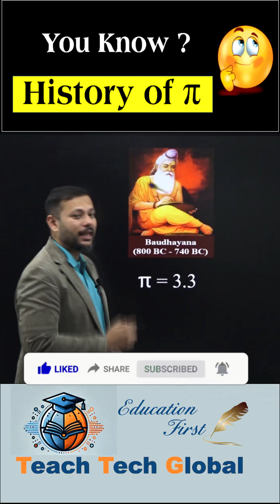Full History of π (pi) who's Discoved the value of π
At Teach Tech Global, we're dedicated to helping students grasp math intuitively and achieve success in their exams with ease. By mastering these techniques, you can tackle math problems more efficiently and confidently. Whether you're aiming to excel in competitive exams like SSC, Banking, or school-level assessments, these strategies are designed to help you maximize your exam performance. Watch the video, practice the methods, and experience the difference in your calculations and results.